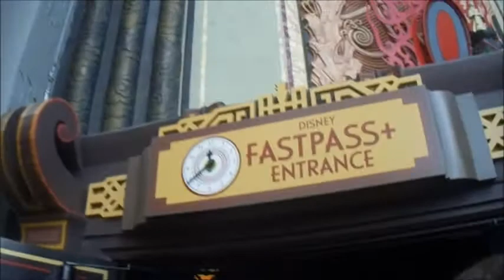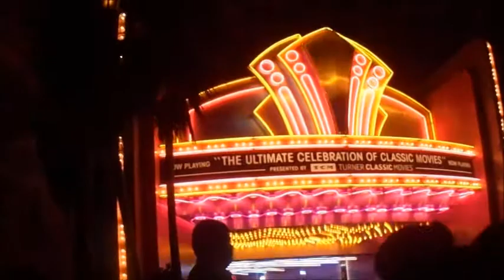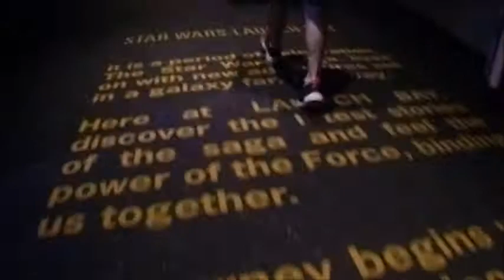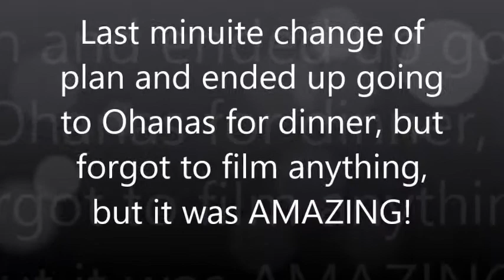the last time on the Great Movie Ride - Hollywood Studios / Disney CEP Ep. 18